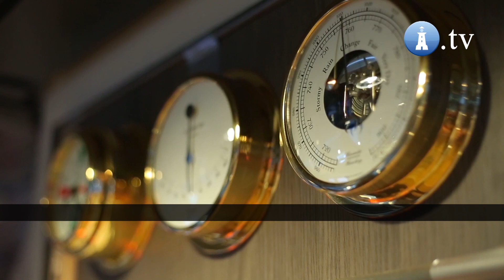CRIST - próby morskie jednostki Artic Fjell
Nowoczesny statek do obsługi farm łososiowych jest w fazie ostatnich prób przed przekazaniem jednostki norweskiemu armatorowi Artic Shipping.

Jednostka o długości 70 m i szerokości 15 m została zbudowana w stoczni crist wraz z kompleksowym wyposażeniem "pod klucz".

We wrześniu statek rozpocznie realizację długoterminowego kontraktu dla producenta karmy rybnej firmy EWOS.